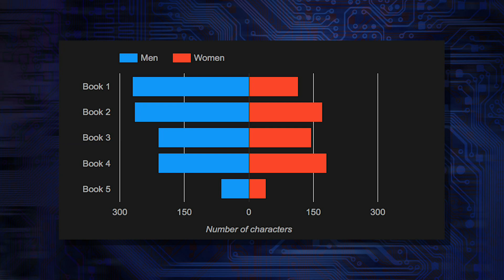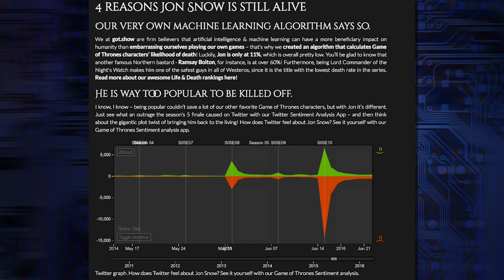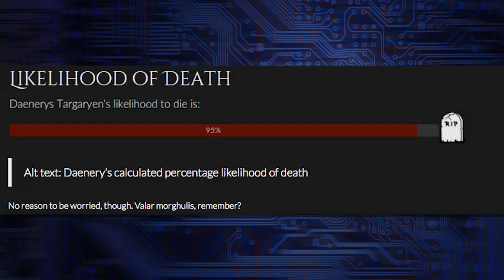A Game of Thrones Algorithm Predicts Who Will WIN In The End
A Song of Ice and Data has an algorithm that predicts likelihood of death, survival, and who will win the Game of Thrones. But...is it right? Will its predictions be vindicated in the GoT Season 6 premiere? How does it work? Which data sets does it pay attention to?

Kim Horcher breaks it down.